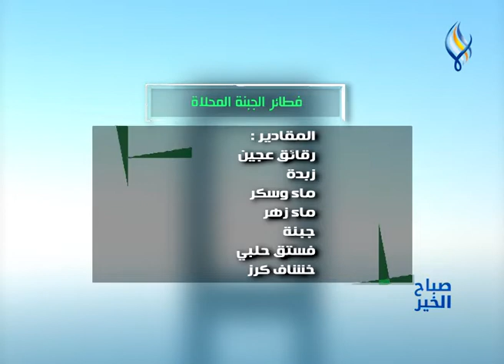صباح الخير على قناة سما || من مطبخ صباح الخير .. " فطائر الجبنة المحلاة "